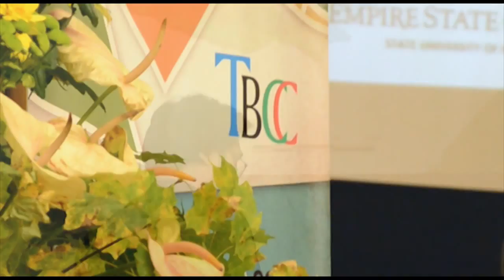Tropical Biodiversity Conservation Conference 2014, Prague, Czech Republic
Tropical Biodiversity Conservation Conferece TBCC  is realized in cooperation with myELEN.com, Punto Sustentable and ISCP.

TBCC hel in Indonesia, Czech Reublic and Mexico focuses on all aspects of biodiversity conservation of tropical ecosystems. Main fields of interest are sustainable development, forest ecology, both in - situ and ex - situ methods of secies conservation as well as complementary methods. Topics of iterest are to be relevant to the principles of sustainable development.